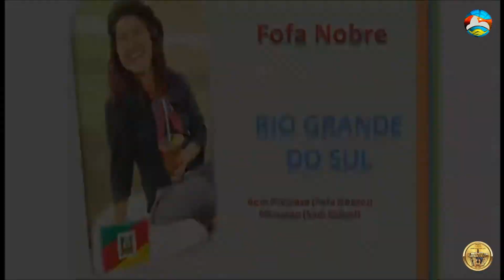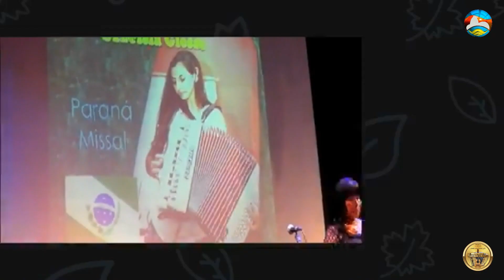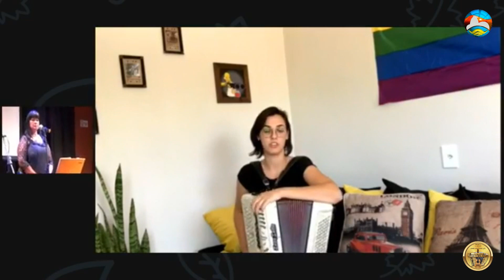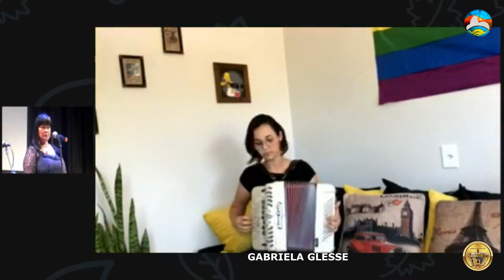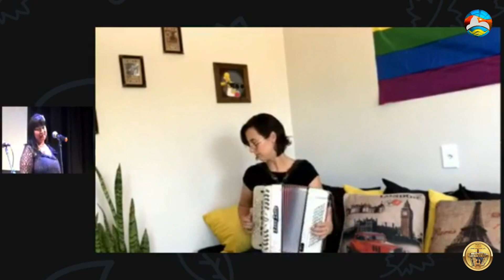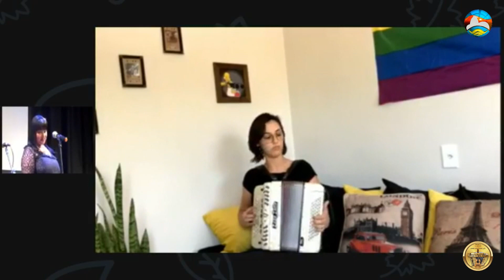406º PGM PGM ENCONTRO DE SANFONAS E VIOLAS 1 3 MAR 2024 TVC RIO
este é nosso programa cultural nos acompanhe e se inscreve, obrigado